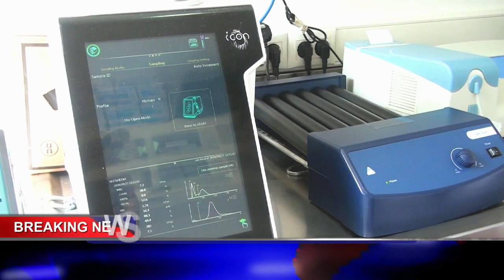کمشنر بنوں شوکت علی اور منشٹر شاہ محمد خان نے کیڈٹ کالج کیلئے جگہ کا معائنہ کیا